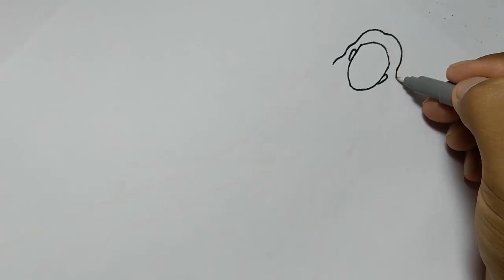Beautiful dresses drawing | How to draw Women's Floral Dress | Fashion illustration art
Hi!
This is Beautiful dresses drawing | How to draw Women's Floral Dress | Fashion illustration art

If you like  ... please feel free to support and help us developing more experience by sharing this video or clicking some related videos below and further information. Moreover you can help us grow by sharing This video on Facebook, Path, Twitter, Google Plus and Pinterest.